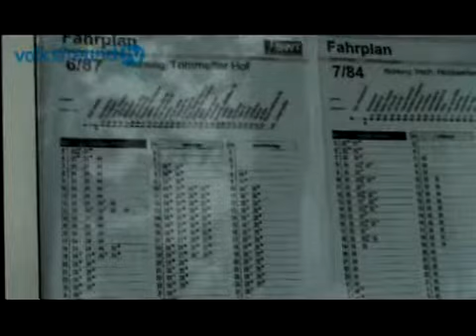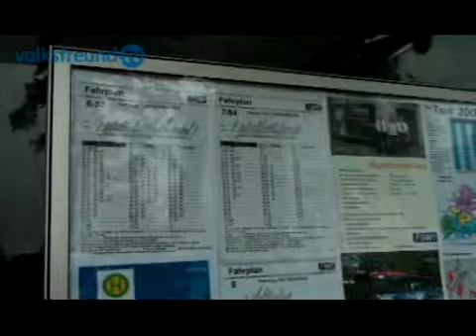volksfreundtv: Der neue Stadtbus-Fahrplan für Trier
Im Halbstunden-Takt über den Petrisberg und möglichst bald wieder über die Aulstraßen-Brücke - das sind die wesentlichen Änderungen des neuen Stadtbus-Fahrplans. Er tritt am 14. Dezember in Kraft.